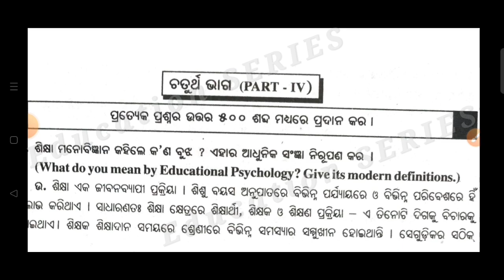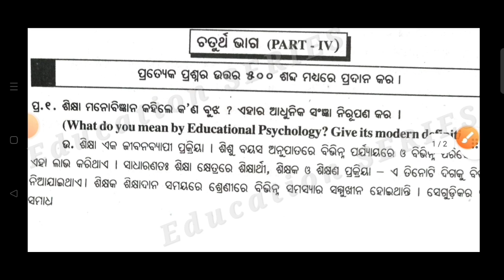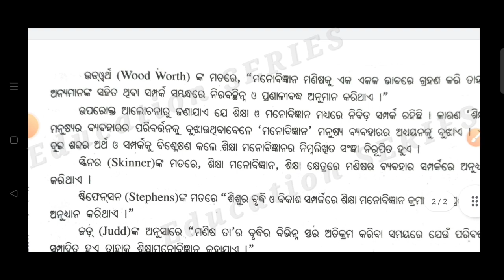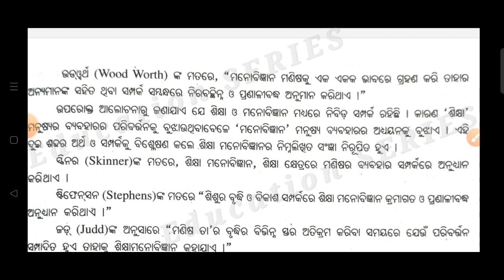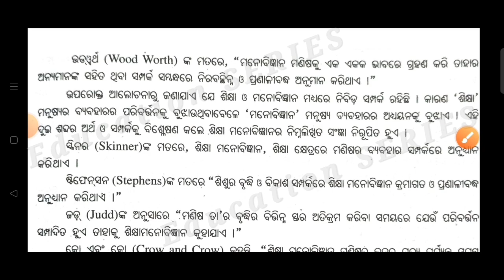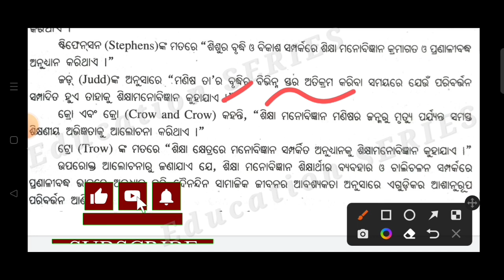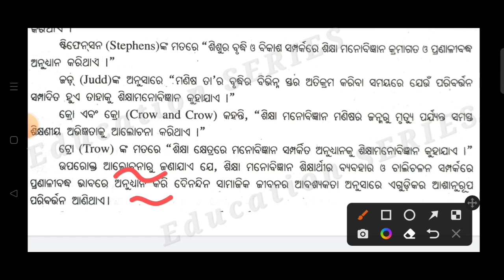ଦୀର୍ଘ ଉତ୍ତର ମୂଳକ ପ୍ରଶ୍ନ/ 2nd semester education elective/ge elective education /long question/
+3 2nd semester education elective/ge elective education /long question/ଦୀର୍ଘ ଉତ୍ତର ମୂଳକ ପ୍ରଶ୍ନ